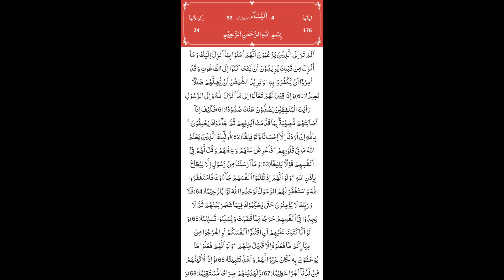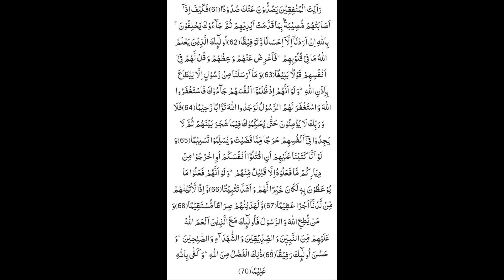Mufti Asif Abdullah Qadri Presents Tafseer of Surah Nisaa Ruku 09 Ayat 60-70 in Urdu with ENG SUB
ASSALAM-U-ALAIKUM
In this Urdu video, with English subtitles, Mufti Asif enlightens us on the profound meanings and teachings of these verses from the Holy Quran. Don't miss out on this opportunity to gain guidance and deepen your understanding of the Quran-e-Pak.

    Our channel is about TAFSEER-E-QURAN PAK.